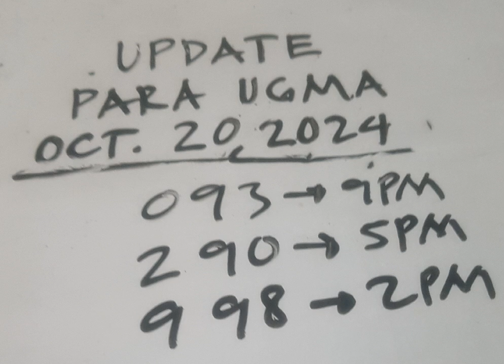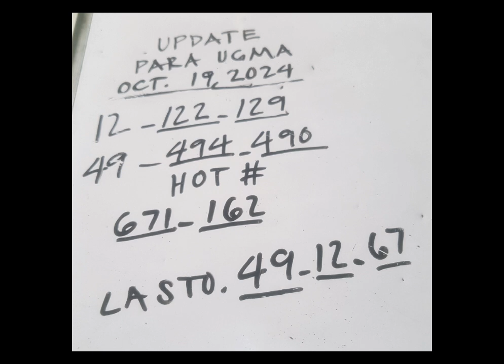UPDATE PARA UGMA OCT.20,2024